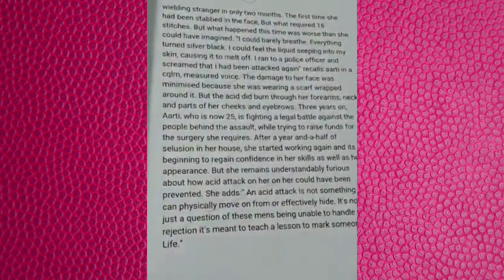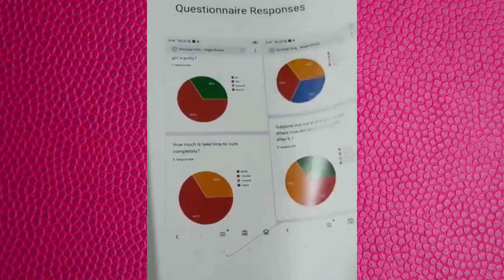PROJECT TERM - II CLASS XII // ACID ATTACK: AN ATTACK ON FACE AND FUTURE